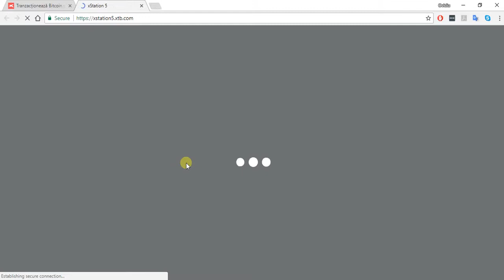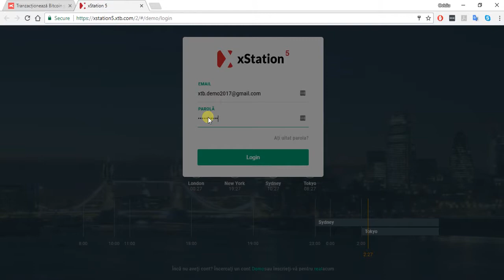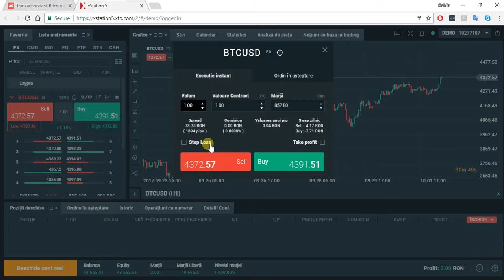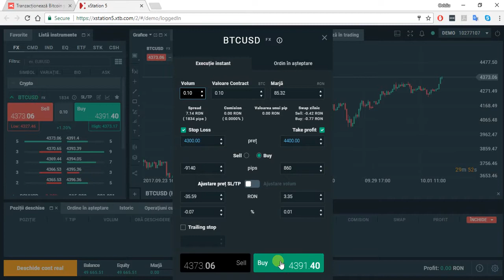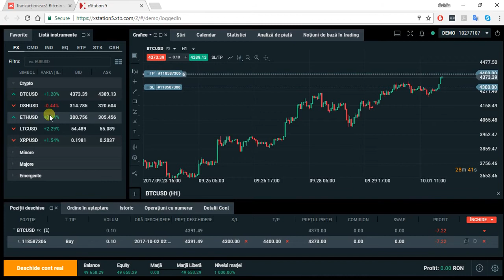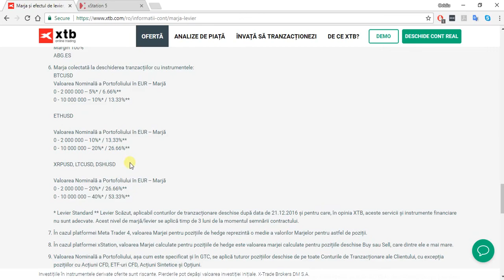Cum tranzacționezi CFD-uri care au la bază monede virtuale prin intermediul XTB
82% din conturile investitorilor de retail pierd bani atunci când tranzacționează CFD-uri cu acest furnizor. Ar trebui să luați în considerare dacă vă puteți permite să vă asumați riscul ridicat de a vă pierde banii. Acest webinar cuprinde informații relevante despre noile instrumente din oferta XTB. Află cum poți activa prima tranzacție cu monede virtuale!